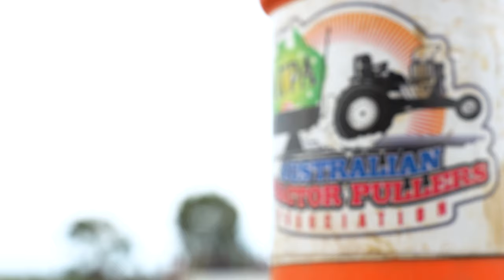Tooradin Tractor Pull and Truck Show 2024 PLUS Burnouts